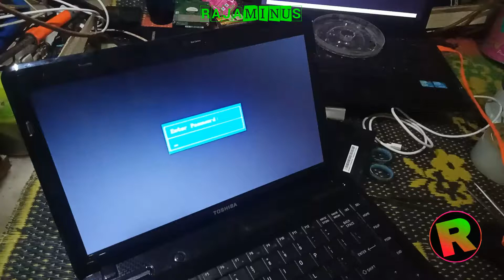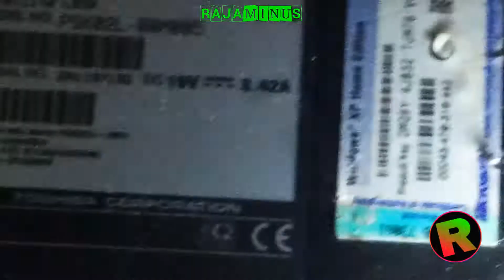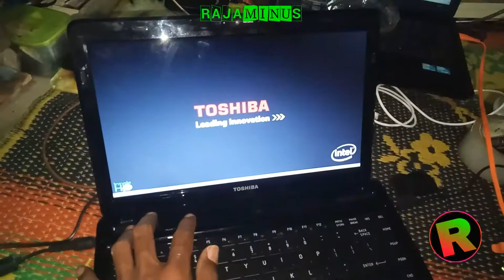REMOVE PASSWORD BIOS TOSHIBA L630